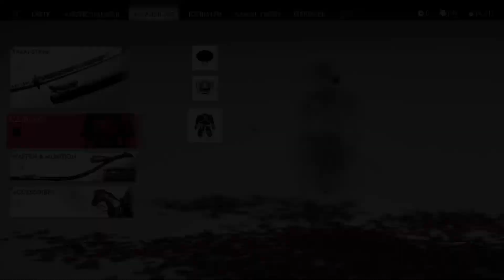GHOST OF TSUSHIMA* GOT138 RACHE DES ADLERS GERMAN GAMEPLAY LETSPLAY